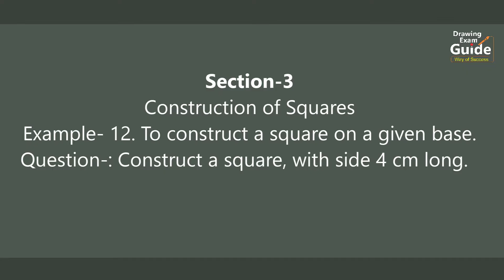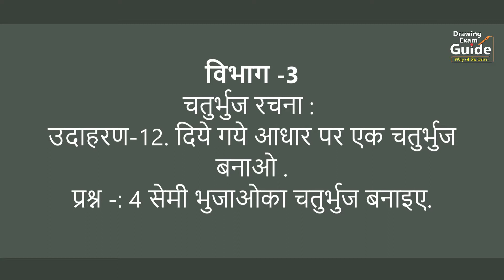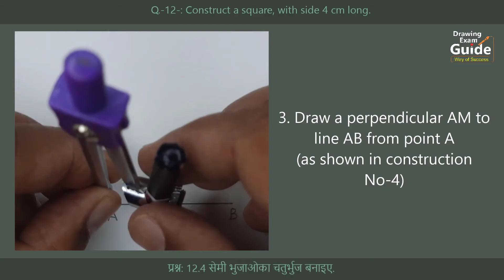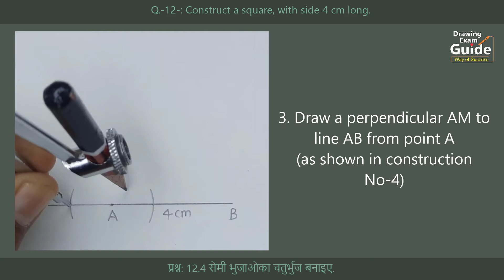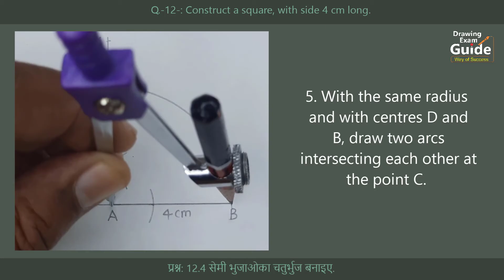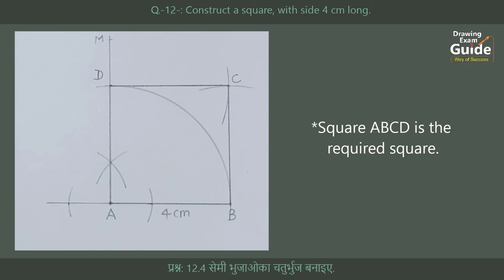Elementary Drawing Exam Geometry Question- 12 English- Hindi, Drawing Exam Guide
Drawing Exam Guide, Elementary Drawing Exam Geometry Question- 12 English- Hindi,

1/4 Drawing sheet
HB Pencil
Geometrical Instruments
etc.
 Elementary Drawing Exam Geometry Question- 12 English- Hindi, to construct a square on a given base,
construct a square with side 4 cm long,
4सेमी भूजाओवाका एक चतुर्भुज बनाइए,
4सेमी बाजू असणारा चौरस काढा,
Elementary plan geometry question 12,
एलिमेंट्री कर्तव्य भूमिती प्रश्न 12,
12 Construct a triangle with its base and two angles given,
Elementary plane geometry diagram12,
Geometry12,
plane practical geometry-12,
Question-12,
GEOMETRICAL CONSTRUCTION no-12,
Elementary Plane Geometry - 12,